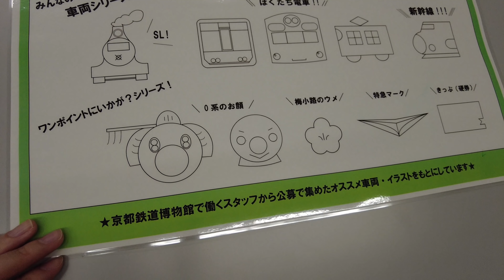京都鉄道博物館の学芸員さん体験をしてきた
取材ご協力：京都鉄道博物館様

京都鉄道博物館では2020年12月19日と20日にマスク用シール作りワークショップを開催予定です！

鈴川絢子：主に鉄道が好きです。乗り物全般、旅行が好きです。
2014年7月に第一子の男の子、常陸（ひたち）が誕生、
2017年12月に第二子の男の子、常磐（ときわ）が誕生しました。

◆現在連載中
NHK出版 本がひらく「鈴川絢子のママYouTuber子育てノート」

◆著書
「鉄分多め。〜関東編〜」（ヨシモトブックス）

〒160-0022
吉本興業株式会社コンテンツ事業本部 映像制作
「YouTube鈴川絢子チャンネル」宛

second book,"Tokyo railway
walk"

〒160-0022
5-18-21 Shinjuku, Shinjuku-ku, Tokyo
* We cannot accept food and drink, living things, plants, etc.and dangerous goods. このチャンネルの動画は保護者の方が色々な施設に行く際、または商品を買う際の参考になるように作っています。
13歳以下の方がご視聴される際は保護者の方とご一緒にご覧ください。